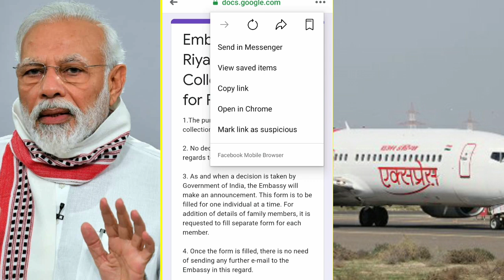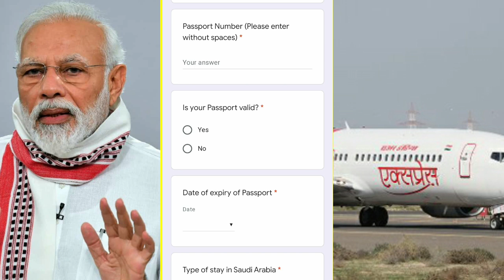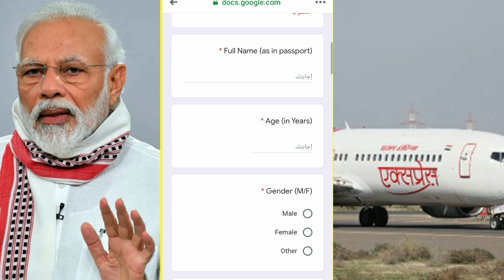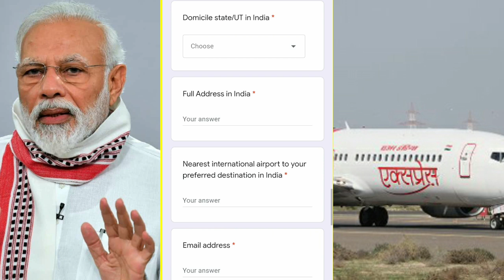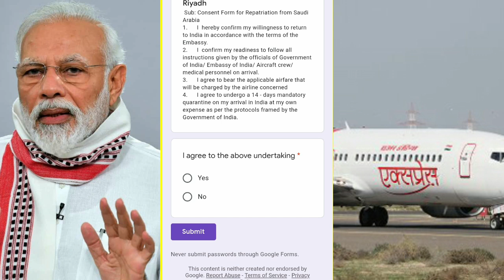Saudi arabia to India special flights | फॉर्म कैसे भरें |daily shaeer vlog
ABOUT VEDIO.हेलो दोस्तों कैसे हो आप. Hope अच्छे होंगे. दोस्तों आप सऊदी अरब से इंडिया. छूटी जाना है या exit जाना है. तो आपको ये फॉर्म भरना पड़ेगा. वो किसे तो आप ये वीडियो देखिए thank you..